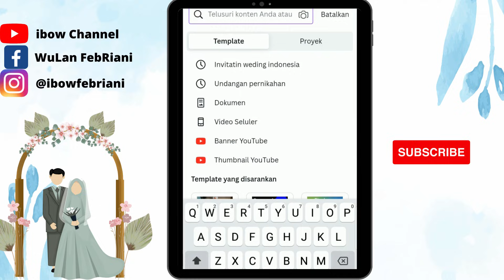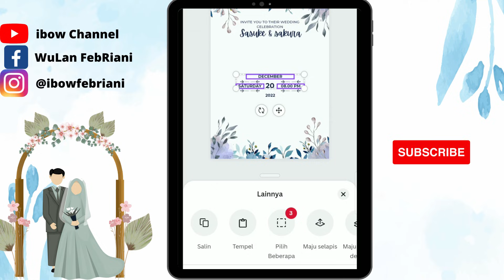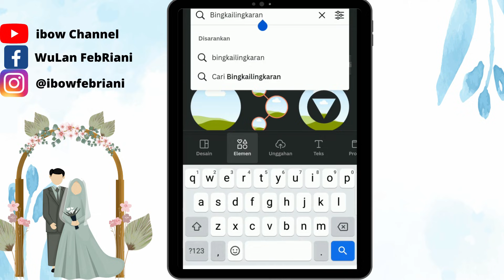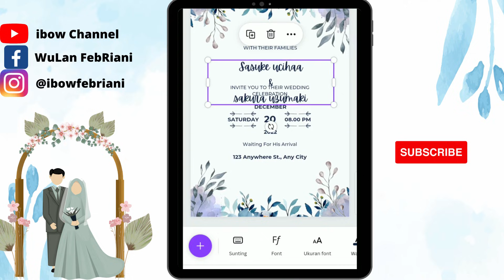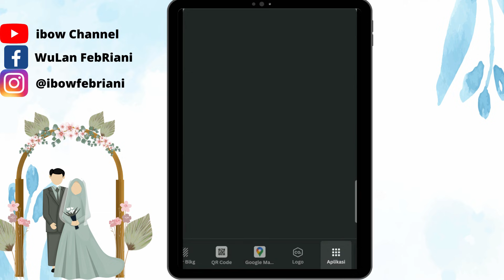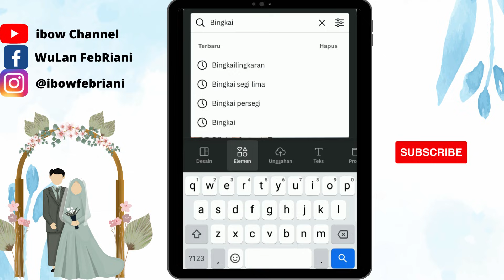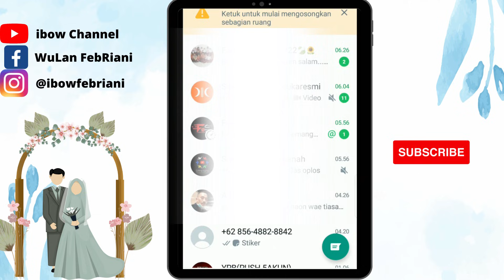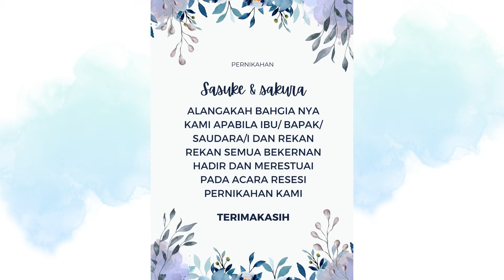TUTORIAL LENGKAP Membuat UNDANGAN DIGITAL dari HP ANDROID | TUTORIAL CANVA 2023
TUTORIAL LENGKAP Membuat UNDANGAN DIGITAL dari HP ANDROID | TUTORIAL CANVA 2023 @ibowtutorial

CARA MEMBUAT UNDANGAN PERNIKAHAN DIGITAL DARI Hp mudah banget

Vidio kali ini aku share ke kalian cara membuat undangan di gital menggunakan aplikasi CANVA, agar tidak medownload apk tambahan kalian  bisa gunakan CANVA Web.

di vidio kali ini membuat undangan digital berupa video mp4. juga memasukan foto pribadu ke dalam  undangan.  memakai backsound MP3, juga menggunalan google map sebagai denah lokasi.

simak vidio nya sampai selesai jangan di skip supaya tidak gagal faham

semoga bermanfaat
terimakasih